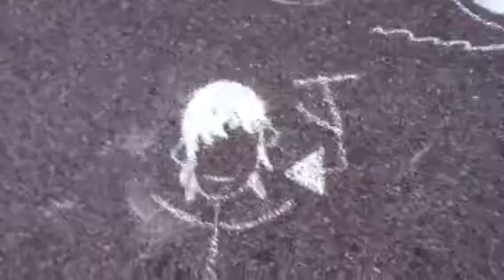Australian Adventure with Nigel (NOT FAKE !!) Vid # 14